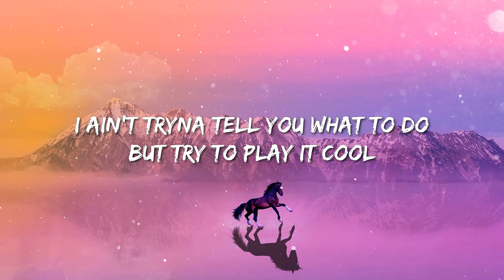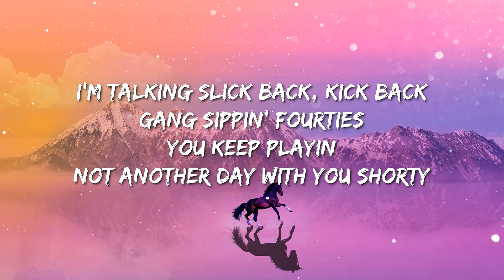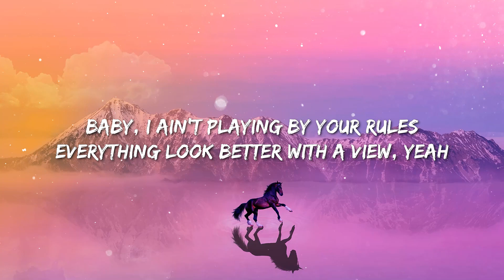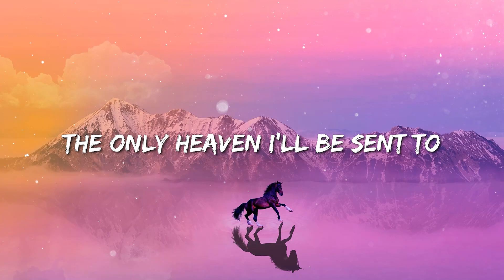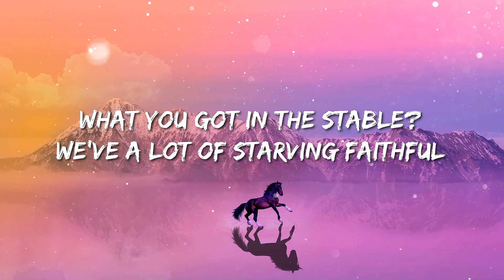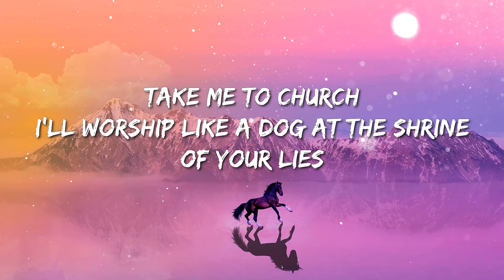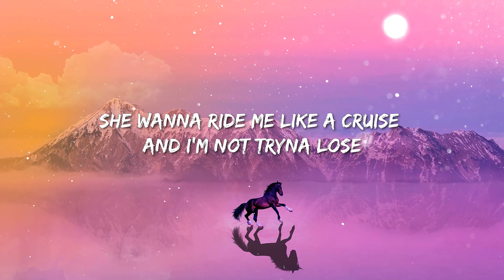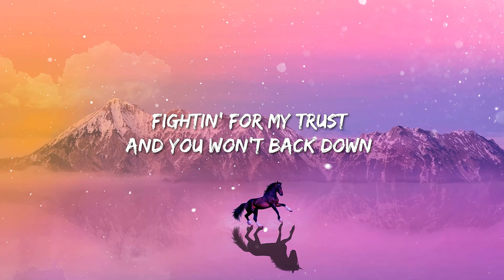24kGoldn - Mood ft. Iann Dior | Hozier - Take Me To Church | Post Malone - Sunflower (Lyrics)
24kGoldn - Mood (Lyrics) ft. Iann Dior

Mood Lyrics:

[Intro: 24kGoldn]
Oh-oh-oh

24kGoldn - Mood (Lyrics) ft. Iann Dior